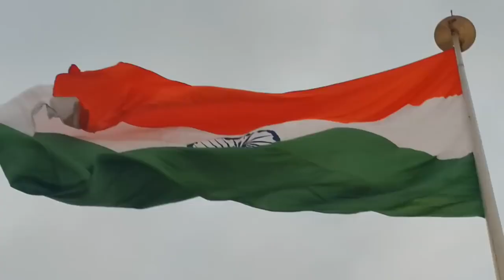Republic Day special ❤️🙏 cover by #meghna mishra nd shooting nd editing by # sanjeev Bhadauria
Republic Day special ❤️ cover by, meghnamishra